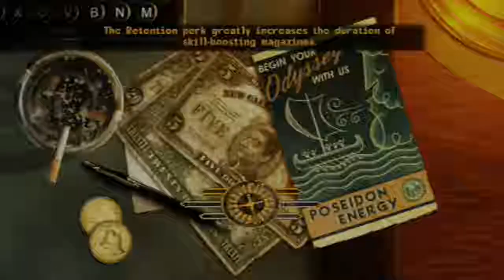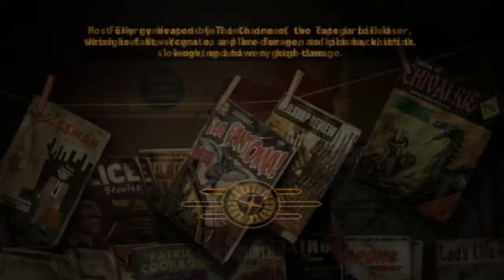Fallout: New Vegas | 16 | I Feel Like a Douche